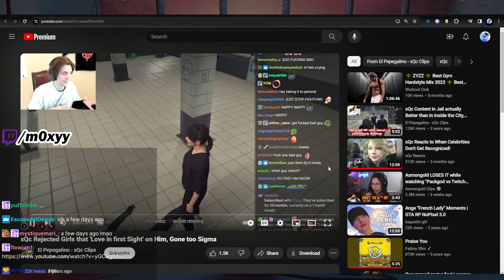Moxy Reacts to xQc Love at First Sight with French Girl